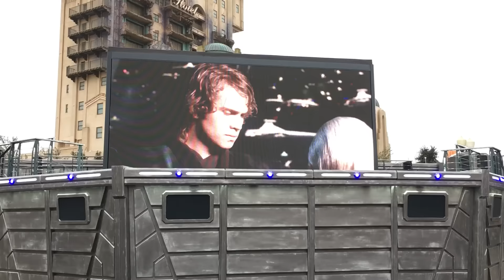Soft Opening spectacle « Star Wars : une Galaxie Lointaine, très Lointaine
Soft Opening du 12 janvier 2016 du spectacle « Star Wars : une Galaxie Lointaine, très Lointaine nouveautés de La Saison de La Force au Walt Disney Studio.